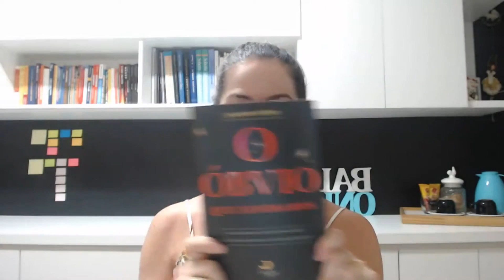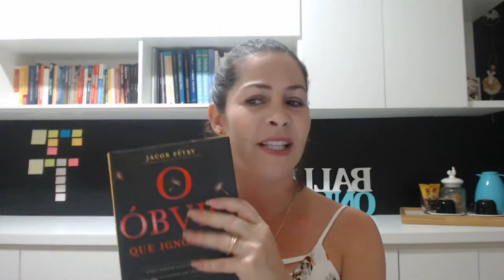Com esses 8 Pilares vão acreditar no seu Sonho...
Eu ensino Mulheres Adultas Comuns a dançarem o seu primeiro Solo de Ballet em menos de 3 meses mesmo que esteja começando do ZERO agora depois dos 30, 40, 50 ou 60 anos.

Se é uma apaixonada por Ballet ou está em busca de conhecer um pouco mais sobre este mundo do Ballet Adultos, chegou no lugar certo, aqui no Ballet OnLine você encontra tudo o que precisa para se apaixonar pela(o) Bailarina(o) Adulta que vê no espelho.

Este canal tem conteúdos EXCLUSIVOS PARA ADULTOS.

Além dos vídeos no Canal, também temos outros conteúdos disponíveis para você, basta clicar no link abaixo escolher seus canais preferidos:

Mas se deseja se minha ajuda como sua mentora nesta Jornada tenho dois cursos por onde você deve iniciar, o primeiro é o TBD - Treinamento Ballet em Detalhes que vai te ensinar a Ballet do Zero ao ponto de você conseguir dançar o seu primeiro solo em menos de 3 meses e o segundo é o T8S - Treinamento em 8 Semanas para Zerar a Abertura que irá te ajudar a Zerar a sua Abertura com apenas 5 minutos de Alongamento por dia e sem sofrimento.

As matriculas para meus treinamentos abrem algumas vezes no ano então para ter acesso a mais informações e ser avisada quando as matriculas forem abertas, clique no botão do curso desejado abaixo e siga as orientações.

Agora?